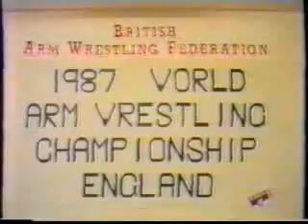ARMWRESTLING WITH CLIVE MYERS THE GODFATHER RICHARD POOLE,S ARMWRESTLING ARCHIVES 4 1987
THIS VIDEO IS TO MY GOOD FRIEND CLIVE MYERS FIGHTING IT OUT OVER 25 YEARS AND WHO STARTED THE SPORT IN ENGLAND.ALL VIDEOS PUT TOGETHER BY RICHARD POOLE SOUTH EAST ARMWRESTLING FED FARNAM PUMP FARNHAM ROYAL SLOUGH SL2 3AS CON-E-MAIL